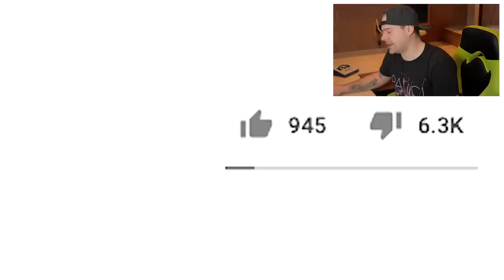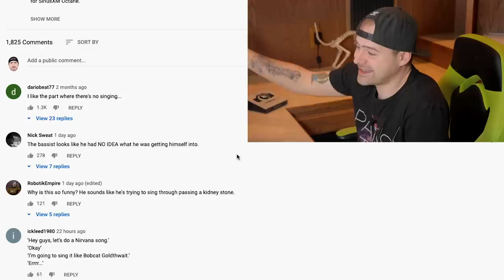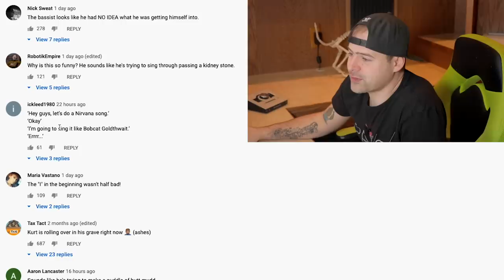What's the deal with Puddle Of Mudd? (Nirvana Cover Reaction)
No hate towards Puddle Of Mudd but this performance was too good to pass up.